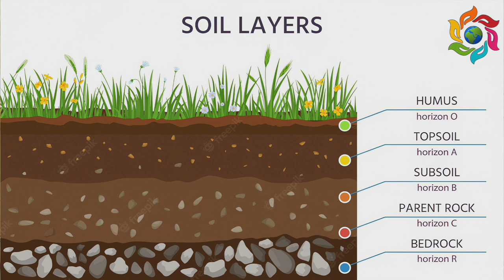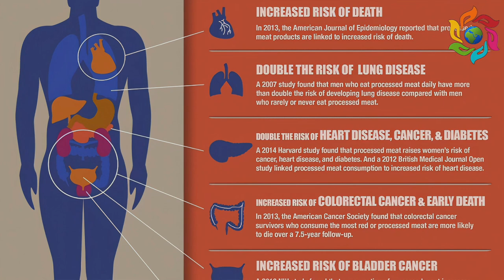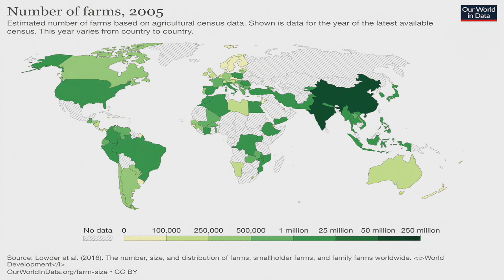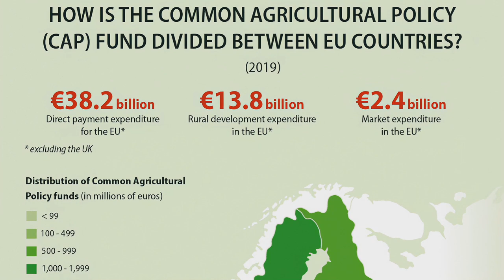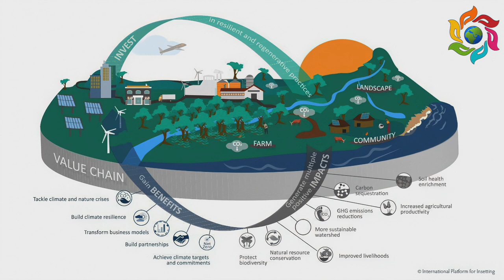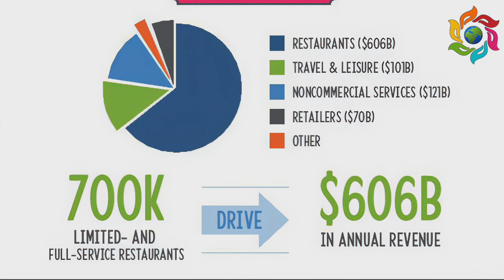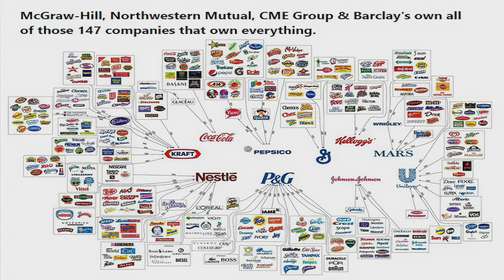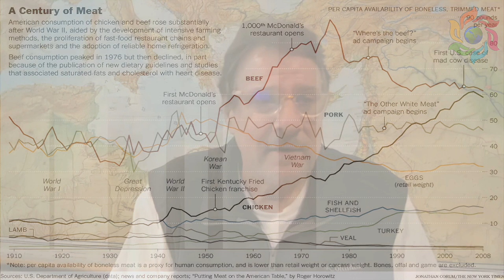The Carbon Underground, Making a Deal with Nature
At its root, the ClimateCrisis demands that we nurture healthy soil filled with living organisms. Biodiversity is essential. The monocultures and chemical inputs of industrial agriculture, the majority of which is grown to feed cattle, has created a climate disaster. Larry Kopald founded The Carbon Underground to foster RegenerativeFarming methods, designed to restore the soil and to pull CO2 out of the air and back into the earth, because no technology can match the capacity of the planet itself to sequester the billions of tons of carbon we’ve put in the air.